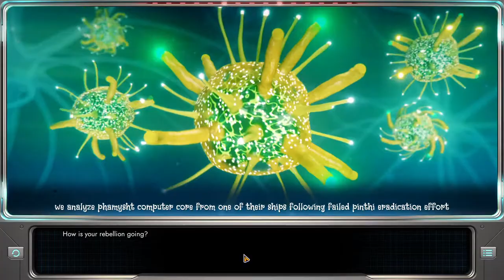Star Control Origins - The Pinthi (Supercolony)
The Pinthi are a race of sentient viruses, they are trying to get better though.